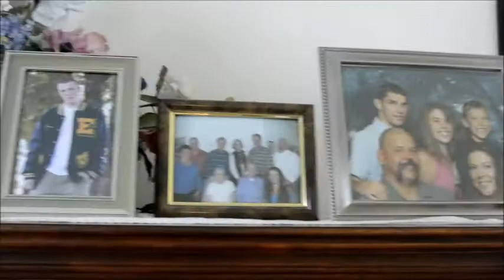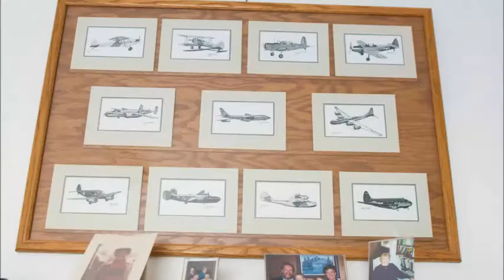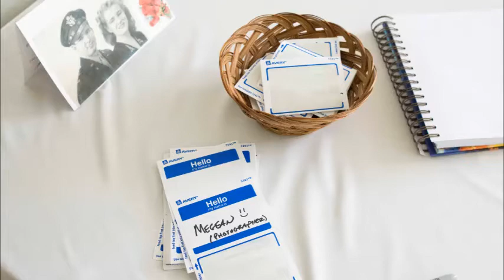Family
This family was one of the most special families I have ever had a chance at working with. They were so loving and sweet. Completely inviting. When you entire their home it was liking entering your own with a slice of cake at the table and a nice cup of coffee on the side. I just want to thank you guys for a wonderful time.

-M